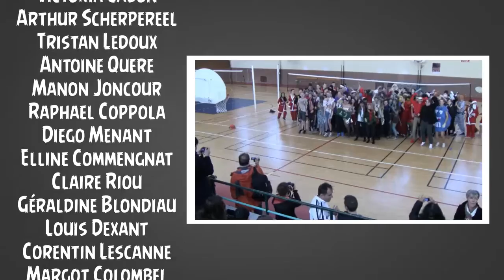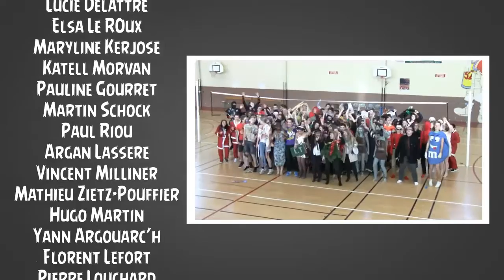Tournoi De Volley Session 2013 - 2014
Tournoi de Volley session 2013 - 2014 du Lycée Saint-Gabriel à Pont-l'abbé.
Avec la Participation des lycéens et des enseignants.